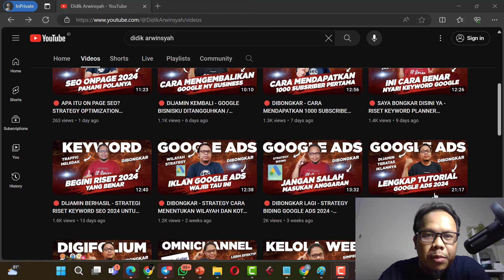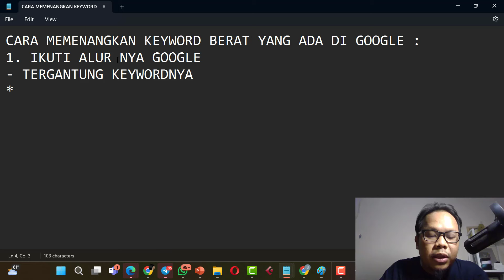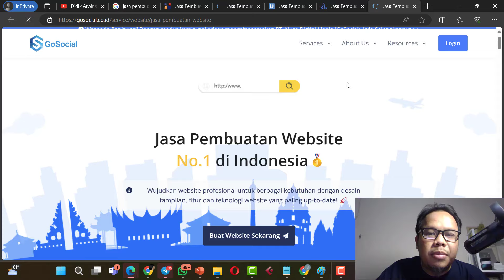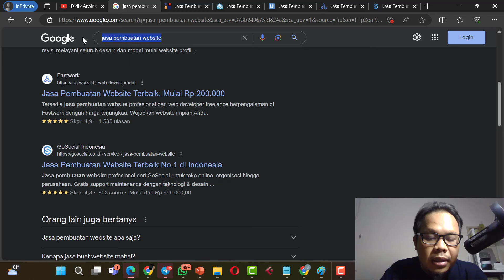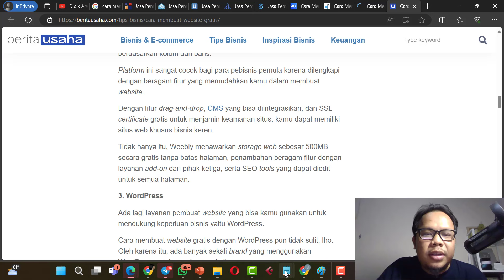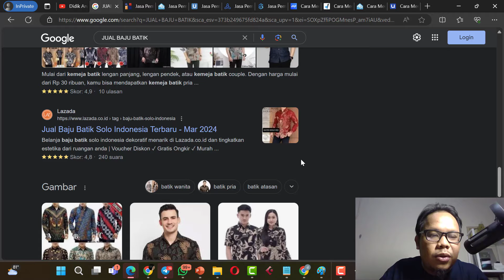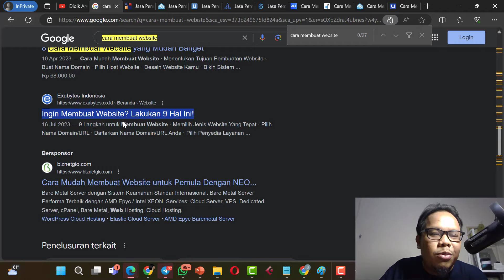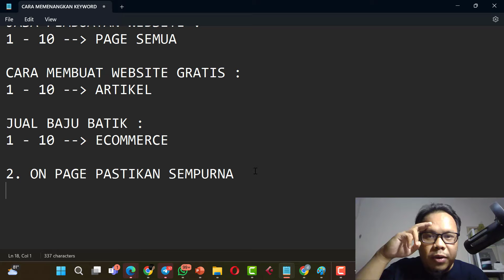🔴 IKUTI POLANYA - CARA MEMENANGKAN KEYWORD BERAT DI GOOGLE 2024 - TUTORIAL SEO PEMULA 2024